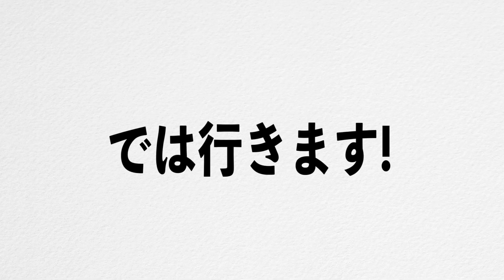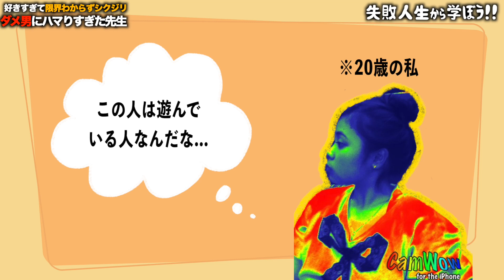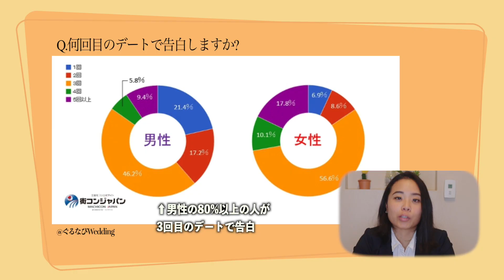【告白】アメリカ人ダメ男にハマった過去の泥沼恋愛を初告白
皆さんお疲れ様ですナルミです！今日は、あの有名なテレビ番組　「しくじり先生」をパロって、私の恋愛しくじりを元にダメ男にハマりやすい女性の特徴を徹底分析しました。全部実話です(笑)

シノブさんとPodcast(オンラインラジオ)始めました👍
アメリカ在住18年目の子供3人＋白人子供2人を育てるシノブさんと私の二人でアメリカ生活の苦悩、理不尽さ、恋愛、全てズバズバ斬ります!

Cannon 80D
Lenses:
Canon  EF24-70mm F4 L IS USM

Blog用カメラ
Cannon G7X

Headphone
Bose: